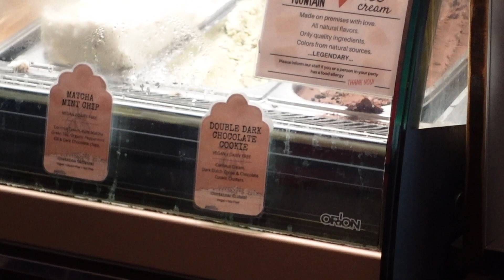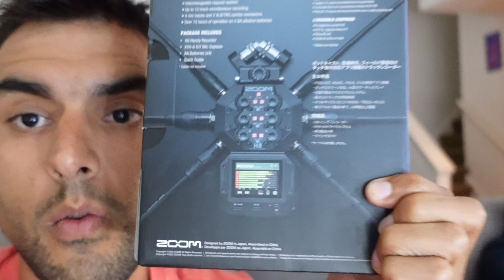CASI PIERDO EL VUELO POR CULPA DE JETBLUE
CANAL EXCLUSIVO PARA EL PODCAST FUE SIN QUERER